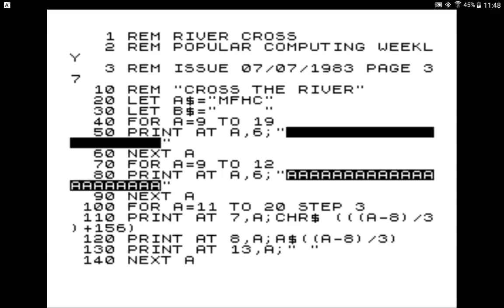ZX81 Type-In Program River Cross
The Game Appears To Be A Type Of Puzzle Game.